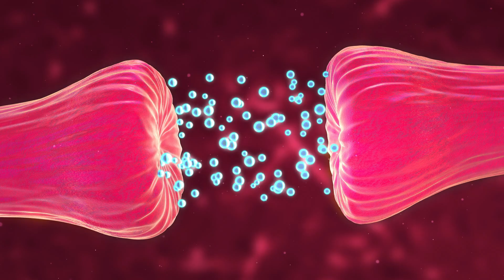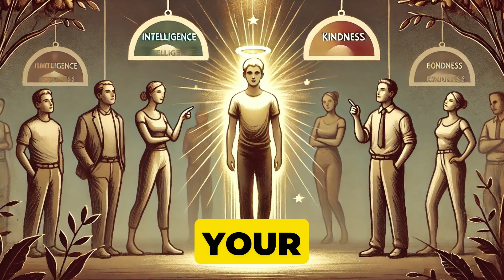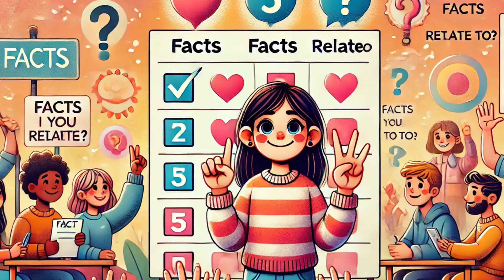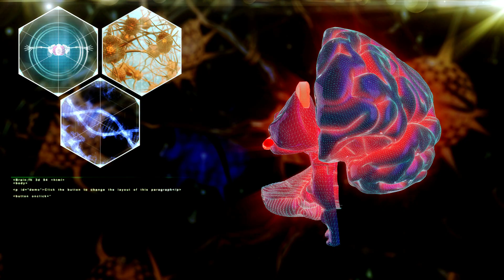25 Shocking Truths About Your Mind!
25 Shocking Truths About Your Mind!
Ever wondered why you think, feel, and act the way you do? In this video, we delve into 25 astonishing psychology facts that reveal the intricacies of human behavior. Discover how your brain shapes your daily interactions and decisions.

In this video, you'll learn:

The impact of first impressions and how quickly they're formed.
Why negative experiences linger longer than positive ones.
The science behind the contagious nature of smiling.
How social validation influences your choices.
The effects of decision fatigue on your daily life.
By understanding these psychological insights, you can gain better control over your actions and improve your interactions with others.

Don't forget to:

Like the video if you find these facts intriguing.
Share with friends to spark enlightening conversations.

psychology facts
human behavior insights
mind-blowing psychology
understanding human behavior
psychological facts about people
"psychological facts about human behavior"
"understanding human psychology"
"mind-blowing psychology facts"
"psychology tricks to know"
"how the brain works"
"secrets of human behavior"
"psychological hacks for daily life"
"cognitive biases explained"
"emotional intelligence tips"
"neuroscience of behavior"